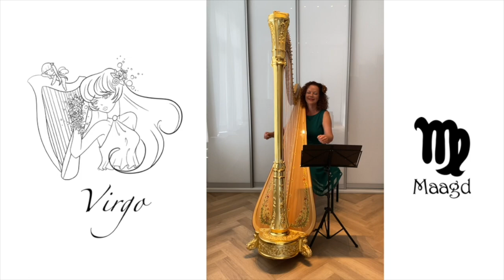Palazzani, Alessandro - The Musical Zodiac, 12 pieces for harp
ARIES, the optimist (Ram) 0'05"
TAURUS, the loyal (Stier) 2'00"
GEMINI, the talkative (Tweeling) 3'08"
CANCER, the empath (Kreeft) 4'38"
LEO, the leader (Leeuw) 6'25"
VIRGO, the talented (Maagd) 8'03"
LIBRA, the balanced (Weegschaal) 9'44"
SCORPIO, the passionate (Schorpioen) 11'13"
SAGITTARIUS, the independent (Boogschutter) 13'20"
CAPRICORN, the ambitious (Steenbok) 15'06"
AQUARIUS, the altruist (Waterman) 16'21"
PISCES, the creative (Vissen) 18'32"
Did you notice that my clothes are in the colors of the signs? :-)